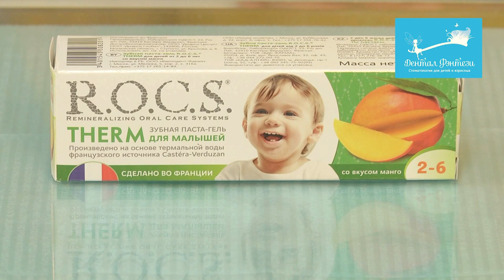🍬 Как образуется кариес у детей? Отвечает стоматолог Дентал Фэнтези.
Кариес — одно из самых распространенных заболеваний не только у взрослых, но и у детей. Обилие сладкой еды, газированные напитки способствуют возникновению налета на зубах, в котором содержится масса вредных патогенных бактерий. Если гигиена полости рта недостаточная, микробы начинают разрушать зубную эмаль, на которой появляется темное или белесое пятно — первый признак кариеса. Кстати, если кариес обнаружить на стадии пятна, то лечение возможно осуществить без бор-машины!

Если на этом этапе не было начато лечение кариеса молочных зубов, заболевание «продвинется» вглубь зуба — в дентин. И произведет там уже более серьезные разрушения. При этом со стороны ситуация может вовсе не выглядеть плачевной. На эмали будет лишь небольшая «дырочка». А вот внутри зуба повреждения окажутся гораздо более серьезными.

ШЕСТЬ КЛИНИК В МОСКВЕ:

м. Киевская Брянская, 7 Пн-Вс: 08:00 – 22:00

м. Кунцевская Молодогвардейская, д. 2, к. 1 Пн-Вс: 08:00 – 22:00

м. Проспект Мира Пр. Мира, д. 36, стр. 1 Пн-Вс: 8:00 – 22:00

м. Речной вокзал Ленинградское шоссе, 92А Пн-Вс: 10:00 – 20:00

м. Новые Черемушки Гарибальди, д. 15 Пн-Вс: 08:00 – 22:00

м. Фрунзенская Ефремова, д. 10, к. 2 Пн-Вс: 10:00 – 20:00